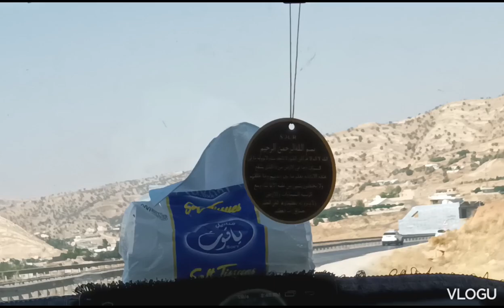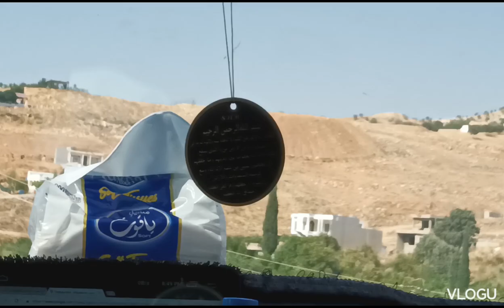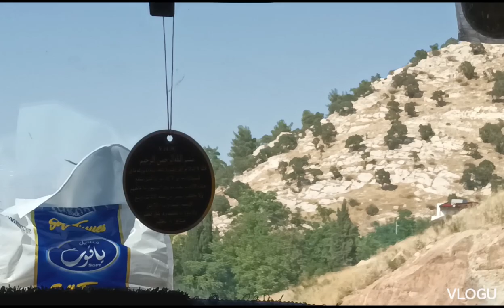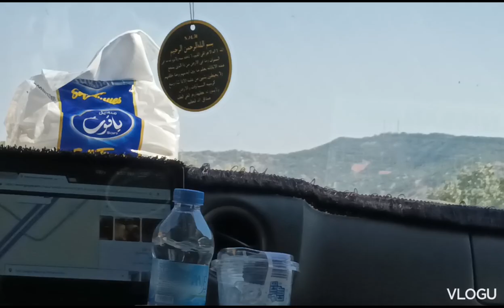#1402 papuntang bukid muna Tayo /// ate tess vlog